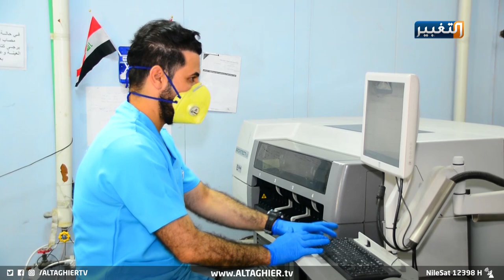كورونا يضرب من جديد في ذي قار | تقرير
كورونا يضرب من جديد في ذي قار
عاودت الإصابات بفيروس كورونا بالارتفاع من جديد في محافظة ذي قار، فيما حذرت صحة المحافظة من تزايد الحالات بسبب عدم التزام المواطن بالتعليمات الصحية، مراسلنا إيهاب الخفاجي اعد لنا هذا التقرير.